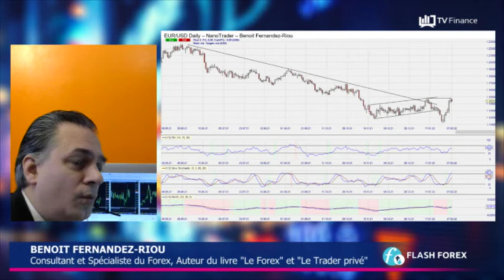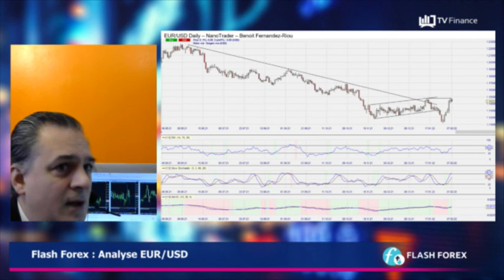EUR/USD : Stop ou encore ?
EUR/USD : Après une phase baissière et un passage sous les 1,12, puis une remontée vers 1,15, l'Euro-Dollar semble retrouver de la vigueur. L'augmentation de la volatilité est notable. On est sous la résistance des 1,15. Le marché se cherche. Travailler la consolidation. Quand tendance de fond sera haussière on pourra aller vers les 1,16. Dans un contexte inflationniste qui n'est plus transitoire, attendre le 10 mars et le discours de la BCE ; puis celui de la Fed le 16 mars.

par Benoît Fernandez-Riou, consultant et spécialiste du Forex, l'auteur de "Forex" et "Le trader privé"